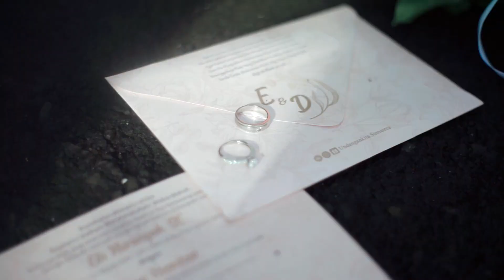WEDDING TEASER VIDEO OF ELIS & DANI BY THE NEXT PROJECT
The Wedding of ELIS & DANI

THE NEXT PROJECT present

photo & video : The Next project
Dekorasi : Kenzie decoration
make up : sindeputri_weddinggalery
Cathering : Kenzie Cathering